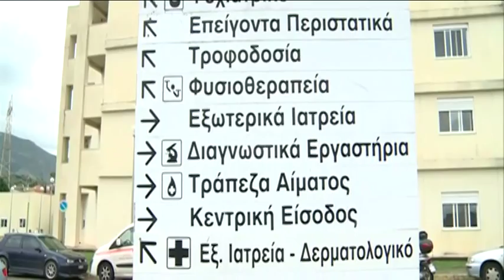NOSOKOMEIO KALAMATAS 17 11